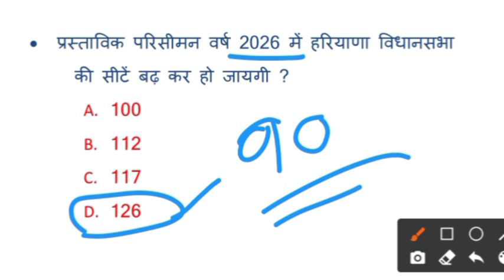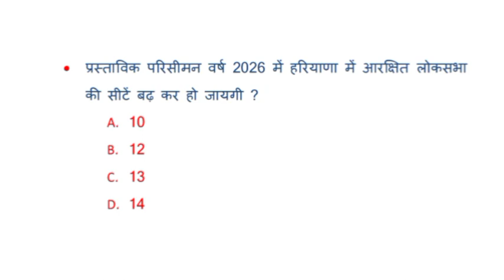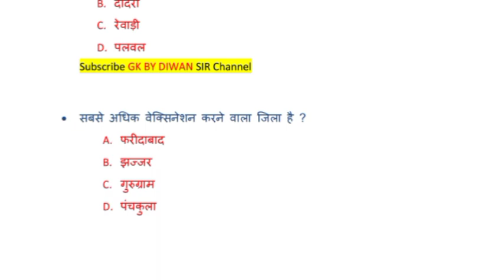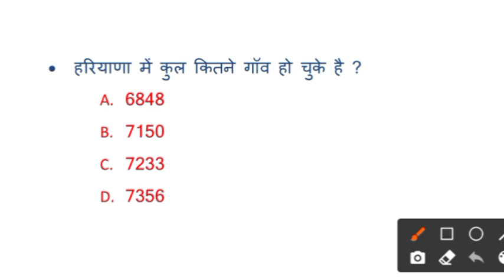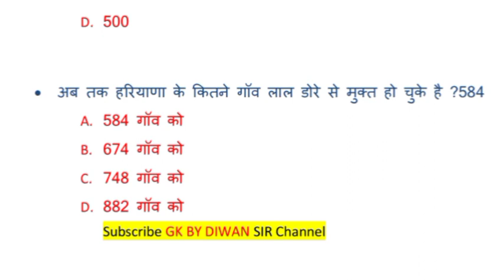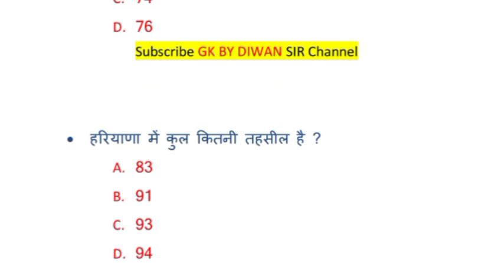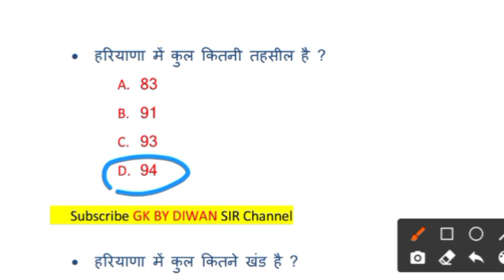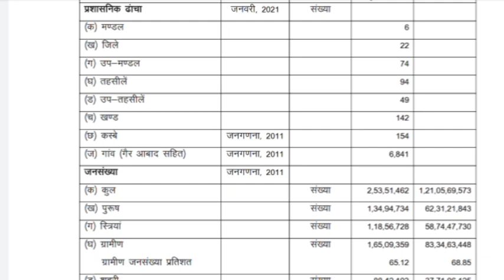Haryana Current Affairs 2021 !! 50 MCQ !! HSSC !! By Diwan Sir !!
PDF डाउनलोड के लिए आज हमारे एप्लीकेशन डाउनलोड करें

OFFICIAL DATA Haryana GK Book
1. इस पुस्तक में हरियाणा का इतिहास, भूगोल, राजनीती और विविद दिया गया है।
2. साथ ही इस पुस्तक में सरकारी वेबसाइट पर आधारित 22 जिलों की सम्पूर्ण जानकारी दी गई है।।
3. इस पुस्तक के साथ आपको जनवरी से जुलाई 2021 की हरियाणा करंट अफेयर्स फ्री दी जायगी।
4.यह पुस्तक पुरे हरियाणा सहित दिल्ली और चंडीगढ़ में भी उपलबंध है।